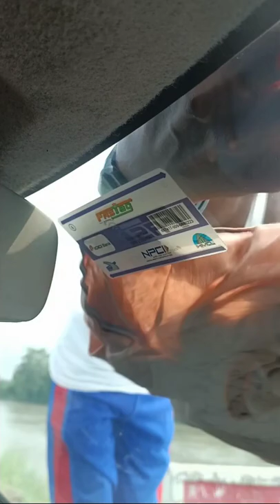FASTag का इस्तेमाल करते हैं तो सावधान - New FASTag Scam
fastag scam
fastag scam real or fake